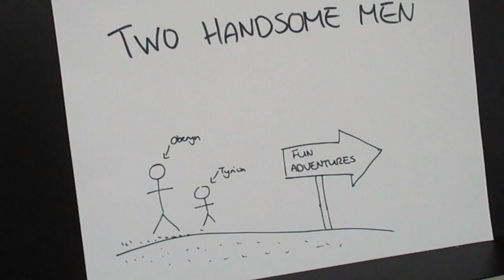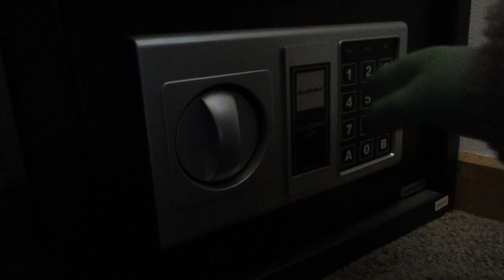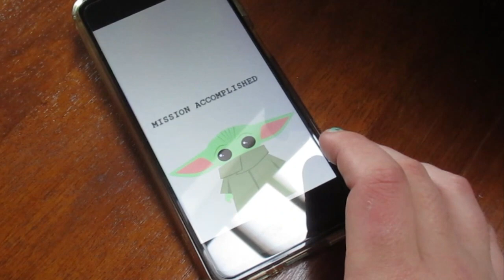Pedro tries to pitch a new GoT show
I cast some new people to join me